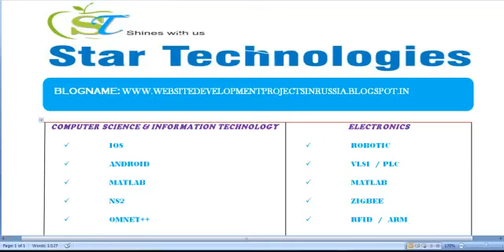WEBSITE DEVELOPMENT PROJECTS IN RUSSIA